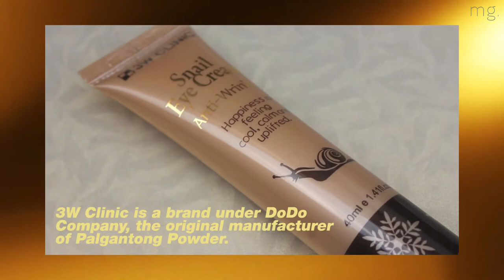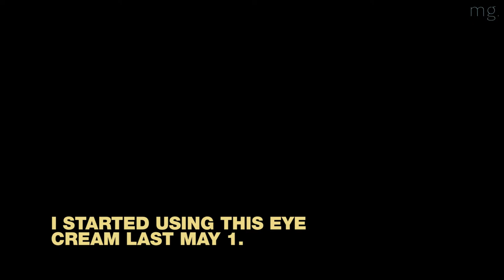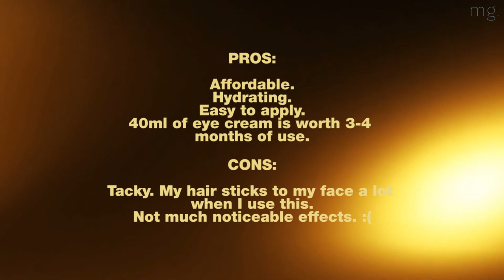3W Clinic Snail Eye Cream Review | mg.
Restless is who I am now.

Here's a short review of the 3W Clinic Snail Eye Cream.

(1) Abstract wave gold background. 4K
CGI VisualFX